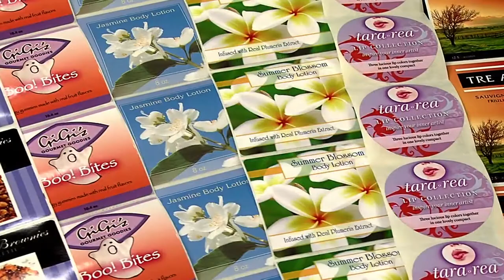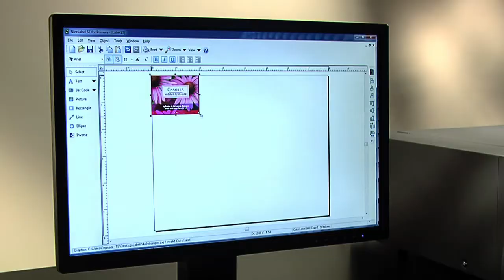Print Your Own Labels with Primera's LX900 Color Label Printer (HD YouTube Version)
LX900 is Primeras newest, fastest and most economical to operate color label printer. It utilizes the latest in high-resolution inkjet technology to print brilliant, colorful labels for your products, boxes and packaging. Individual ink cartridges for each color let you replace only the colors that need replacing. You'll save time and money on every job you print.